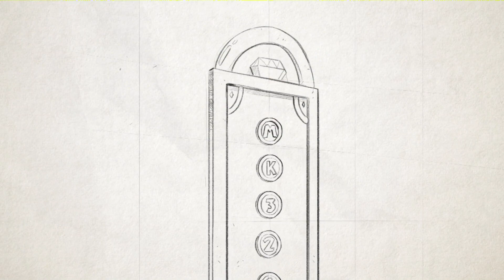SEGA'S Rise and Fall In 3 Minutes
Join us on on this Mini Documentary series as we explore retro games related topics in three minute.
☆☆☆☆•We can also be found on several social media platforms•☆☆☆☆

As always thank you so much for the support guys.